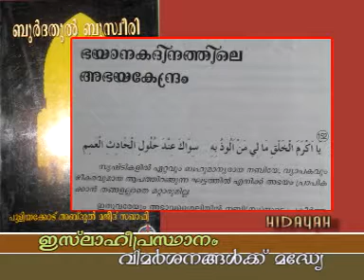ISLAHI PRESTHANAM VIMARSHANAGALKKU MADYE 3/16 (HUSAIN SALAFI)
ഏകനായ അല്ലാഹുവിനോട് മാത്രം ഇസ്തിഗ്ഫാര്‍ നടത്തുകയും, അവനോട് മാത്രം പ്രാര്‍ത്ഥിക്കുകയും, പരലോകത്ത് രക്ഷ ലഭിക്കുവാന്‍ അവനോട് മാത്രം സഹായം ചോദിക്കുകയും ചെയ്യുക. അല്ലാഹു അനുഗ്രഹിക്കുമാറാകട്ടെ. ആമീന്‍. നിങ്ങളുടെ പ്രാര്‍ത്ഥനയില്‍ ഈ സഹോദരനെയും ഉള്‍പെടുത്തെണമേ.